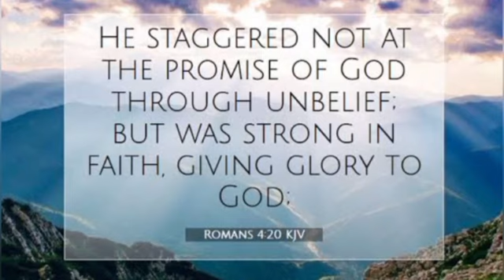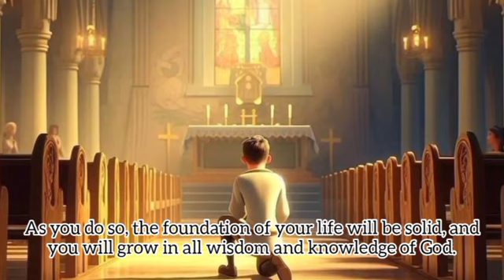Iman Dalam Tindakan - Renungan Pagi 02 Des 2023